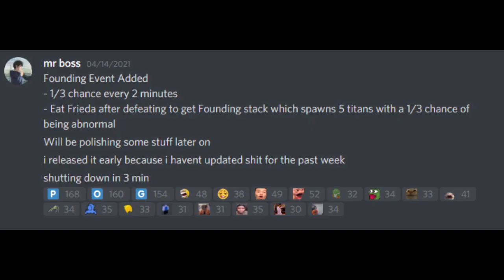HOW TO GET THE FOUNDING TITAN | Typical Titan Shifting Game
hi in this vid i tell you how to get the founding titan